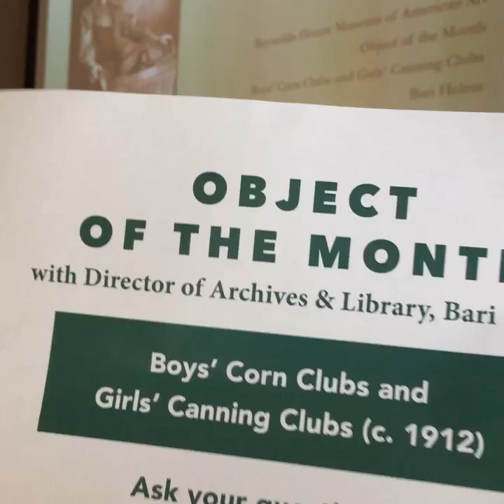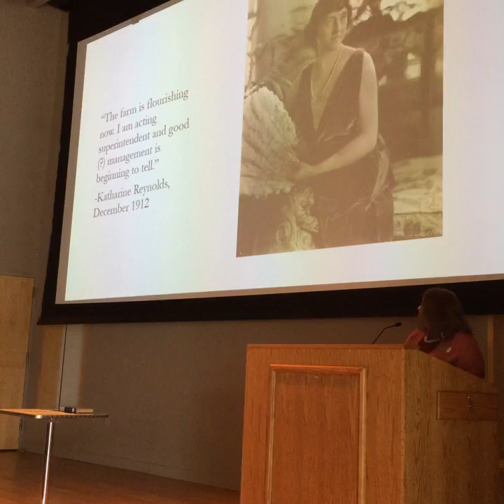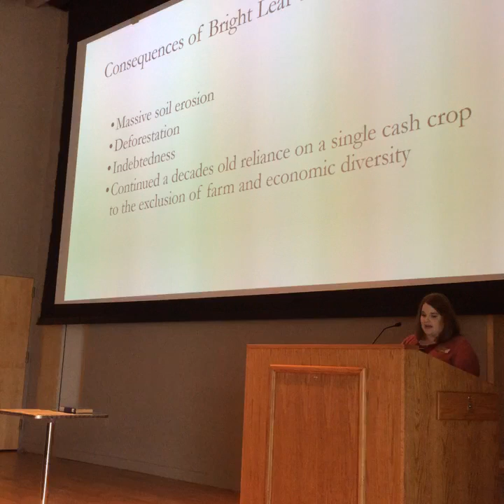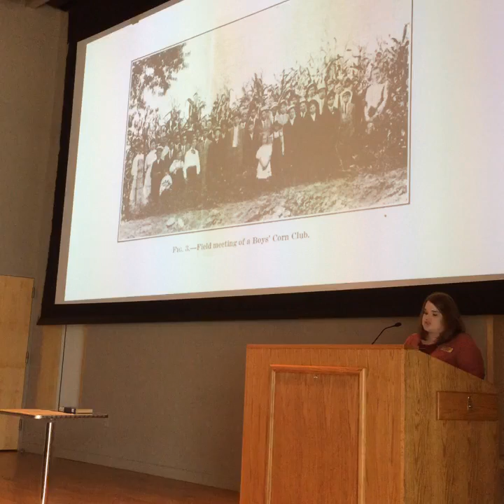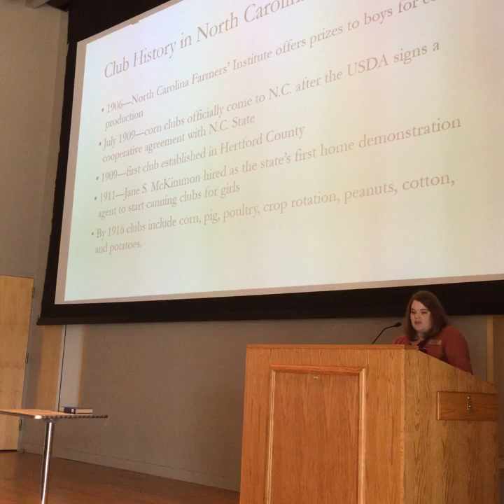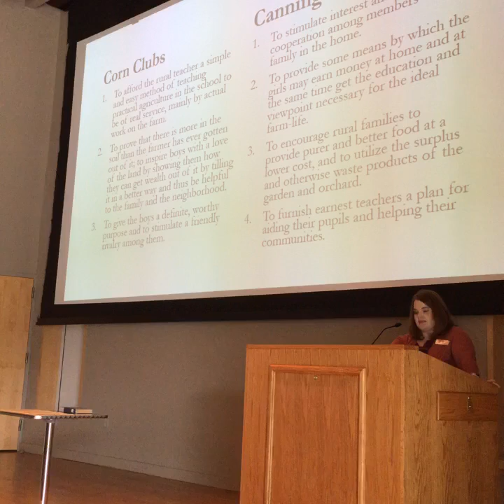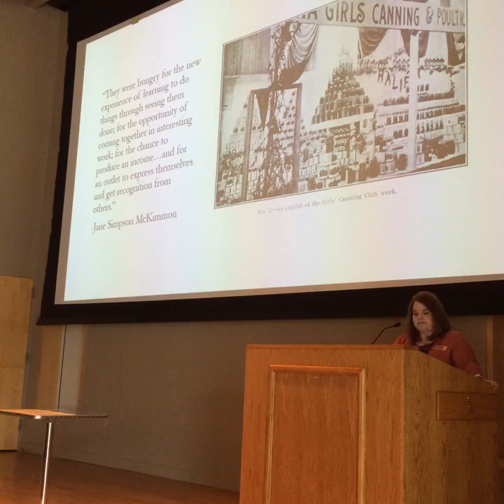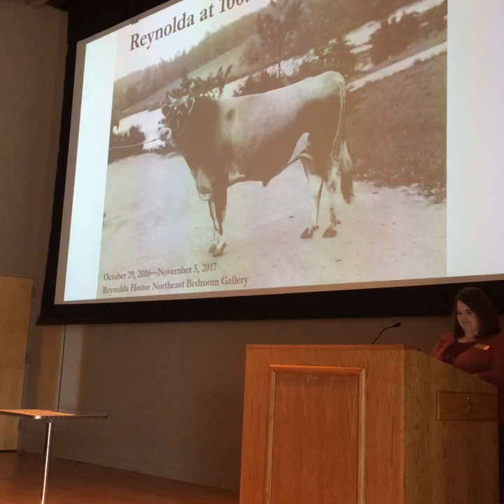Object of the Month: Boys' Corn Clubs and Girls' Canning Clubs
Director of Archives and Library, Bari Helms, discusses this distinctly American agricultural movement and how Katharine Reynolds introduced farm extension work to Reynolda.